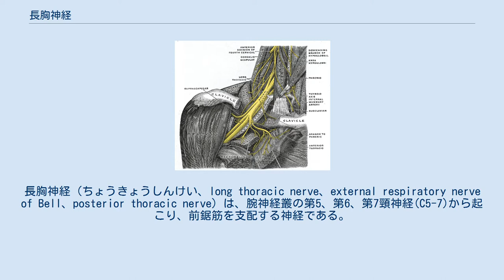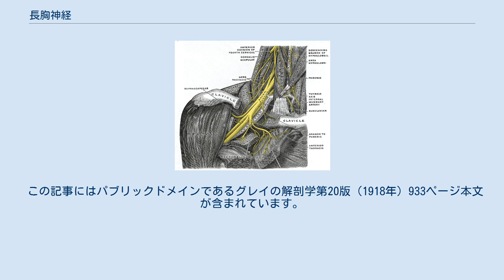長胸神経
長胸神経（ちょうきょうしんけい、long thoracic nerve、external respiratory nerve of Bell、posterior thoracic nerve）は、腕神経叢の第5、第6、第7頸神経(C5-7)から起こり、前鋸筋を支配する神経である。
C5、C6からの経路は中斜角筋を貫き、C7からの経路はその前面を通ってくる。
C7からの経路は無いこともある。
腕神経叢と腋窩脈管の後方を下行し、胸部の側面を前鋸筋の下端まで走行しながら神経線維を各指状突起に分布させ、停止する。
 経路が長く浅いため、伸長や外傷によって損傷しやすい。
運動中の怪我としては、腕を広げた状態で脇を強打してしまうというのが典型的である。
長期間重い荷物を肩に背負った場合に損傷することもある。
外科手術においては、乳癌の治療の腋窩リンパ節郭清で損傷することがある。
パーソネージ・ターナー症候群によって障害が引き起こされることがある。
 症状が軽い場合は肩の後ろや肩甲骨がヒリヒリ痛む程度である。
前鋸筋が麻痺すると翼状肩甲を引き起こす。
ただし、翼状肩甲は僧帽筋の麻痺によっても引き起こされる。